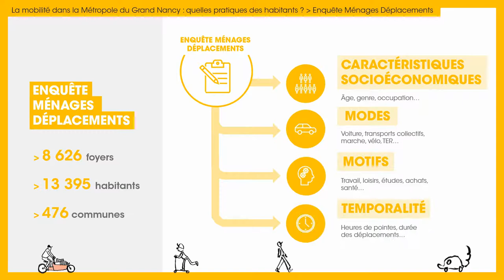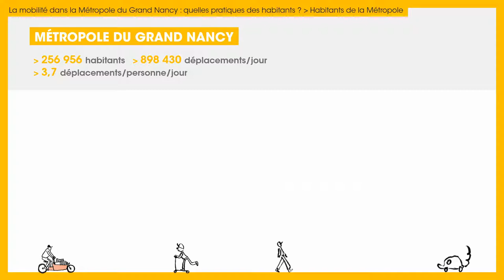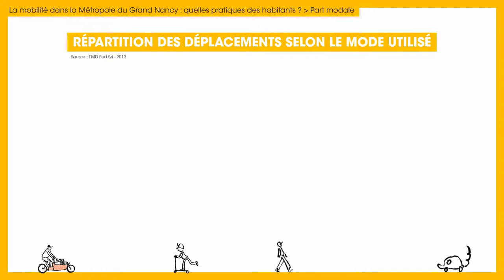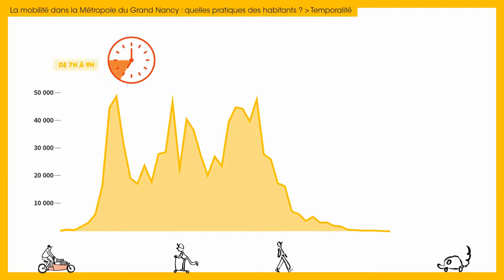La mobilité dans le Grand Nancy : quelles pratiques des habitants ?